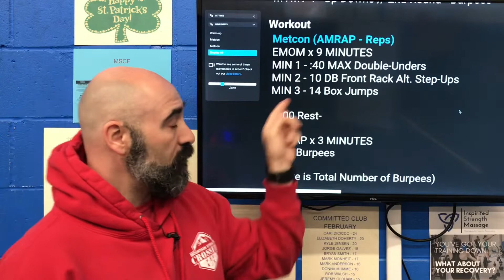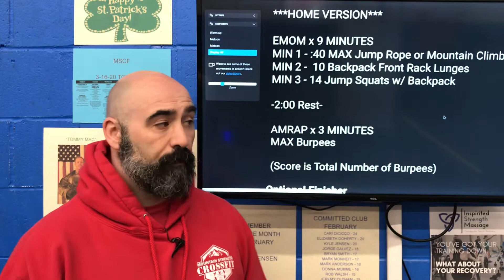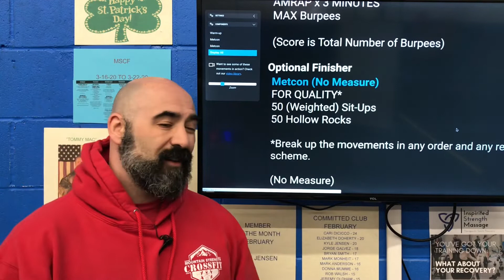Home workout 02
At home workout with minimal equipment